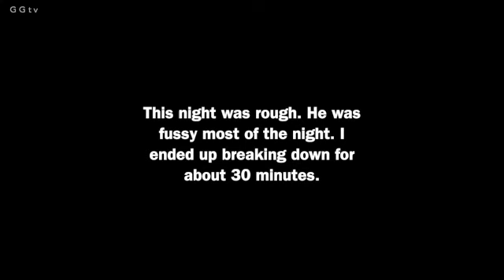MY BABY POOPED ON ME! #255